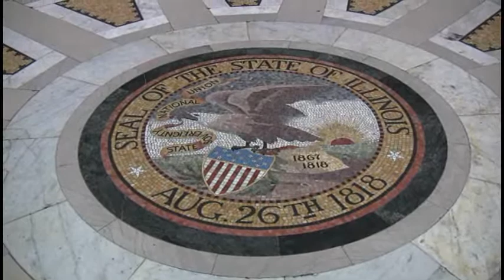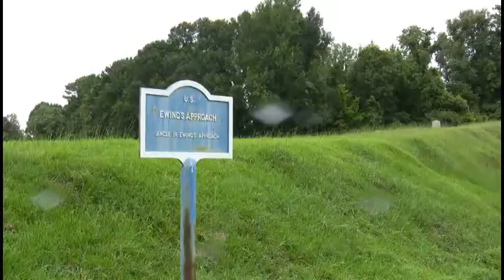Vicksburg National Military Park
Site of the Civil War Battle of Vicksburg in Mississippi.